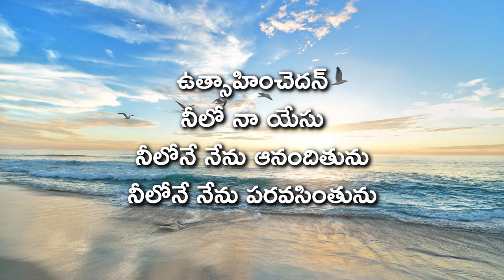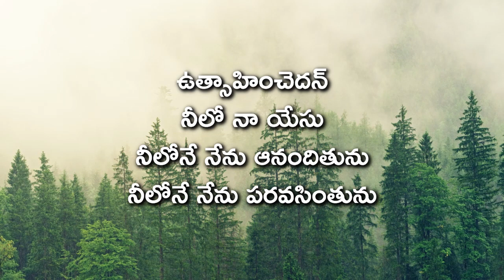Uthsahinchedan Neelo Naa Yesu - Poorna | ORIGINAL | Lyrics | Telugu Christian Song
Uthsahinchedan || (Short version) A new pleasant Telugu Christian song which took birth in VCINELLORE. Sung in live worship. Very good tune. Pretty music by Manasseh Amilipogu.

This was recorded in Sunday Worship 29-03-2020.
Writer: Sis.Poorna & Manasseh Amilipogu
Instruments: Yamaha PSR-275 & Roland XPS-10
Amplifier Ahuja TZA-4000.
Sung by Pastor Family

KINDLY LEARN AND SING